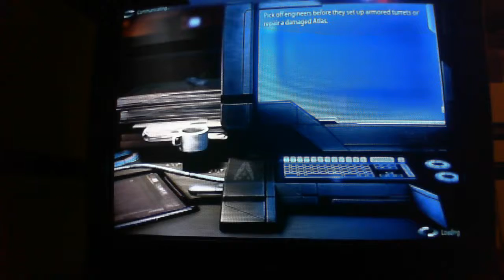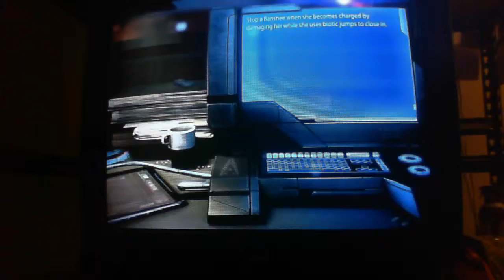Mass Effect 3 -Multiplayer - N7 Blade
This video is of online play for Mass Effect 3 multiplayer on Silver level. 1 Mission.

If you have any requests of an area, event or restaurant to you would like to see, please add a comment to this video.